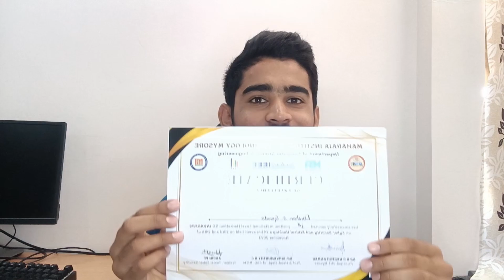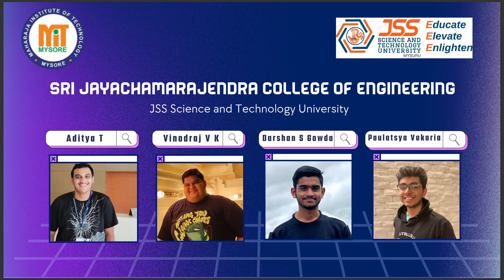😍We won Rs.25000/- in my 1st Hackathon! | Complete Winning Experience in 15 Minutes | Must Watch🔥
PW has got you covered with their batches. Hurry Now!